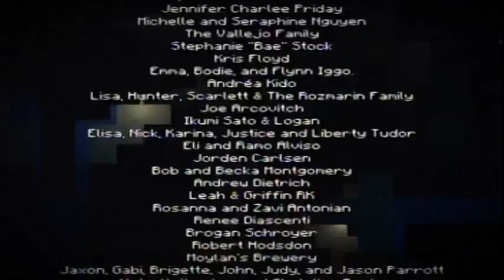Minecraft: Story Mode 1.08 The Last Place you Look (The Last Place you look) Part 2 of 3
Lucas finds out the truth about Gabriel's strange behavior in a world Soren has made out of wool. But the nice world soon comes to be a problem when Jesse and Olivia find out what's behind his secret doors.